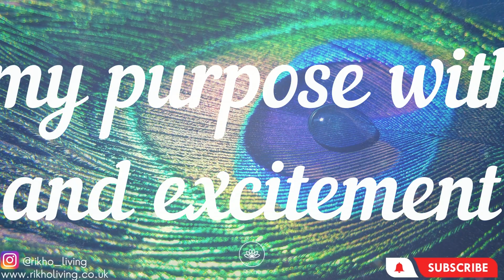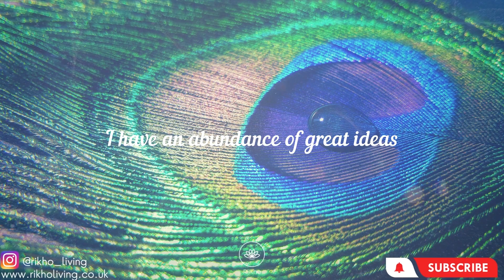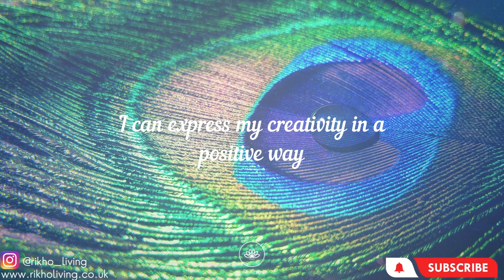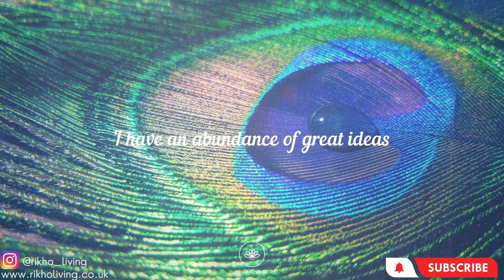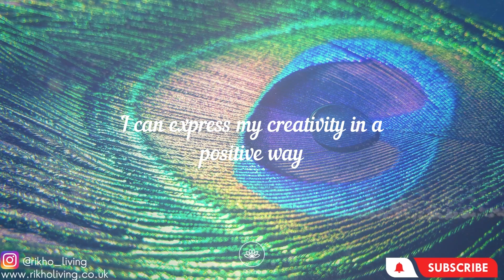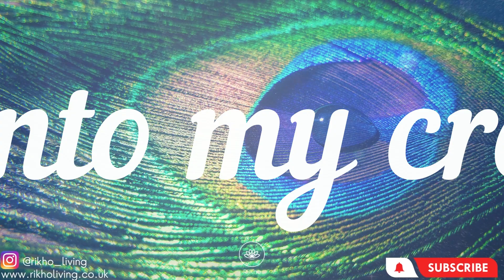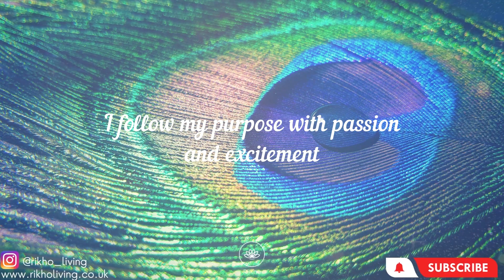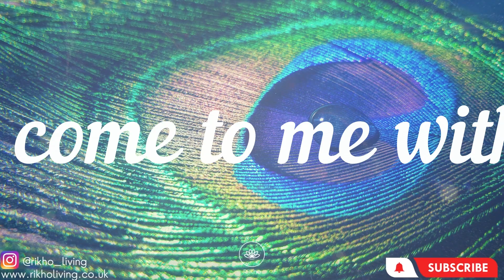Affirmations for Creativity & Inspiration | For Entrepreneurs & Artists | Subconscious Programming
Please enjoy this affirmations for creativity & inspiration, for entrepreneurs & artists featuring subconscious programming. Affirmations are a powerful tool for creativity & imagination. They can be used to change your thoughts, feelings and behaviors. Affirmations are also a great way to attract ideas. They can help you feel more positive and confident about what you want to create & achieve.

We’ve teamed up with Buddha Stones to offer you discounts on spiritual products such as:
🔵 Crystals
🔵 Tibetan Bowls
🔵 Mala Beads
🔵 And more!
For Buy 2 Get 3rd Free at checkout: 💥 B3 💥

If you are seeking enlightenment and need help in your spiritual journey, or need help with finding out your spiritual purpose, check out our services. We offer spiritual counselling through:

🟢 Reiki & Distant Healing
🟢 Psychic Mediumship

The most powerful affirmations for creativity are those that are specific, measurable and time-bound. They should be in the form of "I am..." or "I will..." The most common types of affirmations for artists involve visualizing what you want and repeating it until it becomes true.

Creativity and imagination is something that is innate within us. We can have steady flow of new ideas coming to us with the right mindset. By programming your subconscious mind, you can boost your creativity. Affirmations are powerful tools that help you with your imagination & creativity. They can be used for anything from having new business ideas to attracting new creative projects. There are many different affirmations for entrepreneurs & artists, but these affirmations are believed to be the most powerful ones:

My imagination is powerful
I am a creative soul
Ideas come to me with ease
I can think outside of the box
I have an abundance of great ideas

If you’ve found this video, you’re probably looking for:
• Affirmations for Creativity & Inspiration
• For Entrepreneurs & Artists
• Subconscious Programming
• affirmations for artists
• affirmations for entrepreneurs
• subconscious mind affirmations

The most popular affirmations for imagination entail picturing your goals and repeating them over and over until they come true.  Affirmations are a form of self-talk where you say or think a statement that is true about yourself over and over again until it becomes a belief. They can be used to manifest anything in your life - from wealth, health and happiness to relationships, career success, and spiritual enlightenment.  A creativity affirmation is a statement that you make to yourself, which is meant to bring about a change in your life. For example, if you want to start your own business, you can say "I am an entrepreneur" or "I am successful".

Affirmations for subconscious mind are the best way to change your life. They help you set goals, visualize your future and improve your self-esteem. Affirmations for creativity are a powerful tool that can help with any goal - from generating new ideas to finding new ways of doing things.

If you enjoyed this affirmations for creativity & inspiration, for entrepreneurs & artists featuring subconscious programming, please remember to like, share, subscribe and leave a comment if you have any questions, suggestions, or feedback. We hope to see you here again soon!

⭐About RiKho Living ⭐

Hi! Our names are Sagar and Manpreet, a husband-and-wife duo, founders of RiKho Living. We offer spiritual coaching, holistic living and daily spiritual practices to help with spirituality for beginners, self awareness and spiritual health. Let us help you achieve spiritual balance, positive emotions and self realization.

It is our mission to help those who are spiritual seeking and those who want to start spiritual journey and improve holistic health by raising consciousness through spiritual counselling and spiritual tips. Our channel offers a variety of videos for spiritual transformation, higher consciousness and advice for a mindful life such as meditation music, meditation and relaxing music.

Feel free to get in touch with us if you have any questions!

Sagar & Manpreet,
RiKho Living.